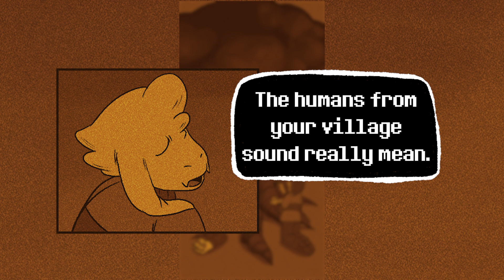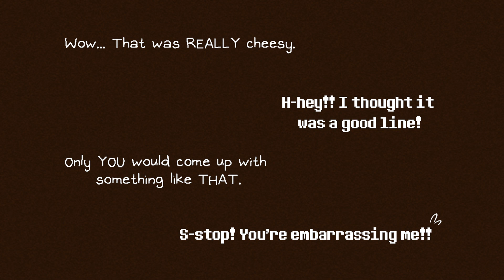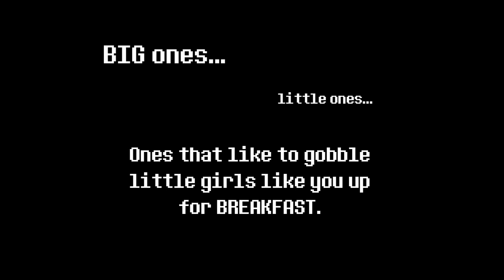The First Human | Part 4 | Official Comic Dub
“Flowey wasn't always a homicidal flower. At first, he was just a lost little kid.

This is Flowey's origin story.

Not long after Flowey bloomed in the Underground, the first human to fall since the fallen child fell from the surface. After failing to take the human, Marine's, SOUL of PATIENCE, Flowey devises a plan to guide her through the Underground.

The First Human is an Undertale Prequel AU set before the events of Undertale.

Slight deviations from canon.”

-BrittNinja, comic creator and animator!

Here's my Fiverr if anyone is interested in voice acting commissions!